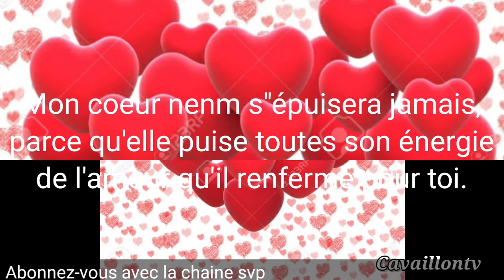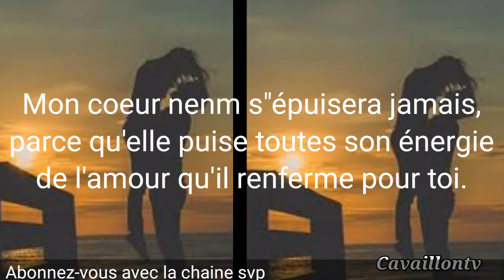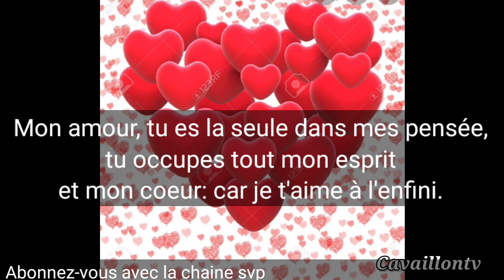PLUS BEAUX MESSAGES D"AMOUR #2